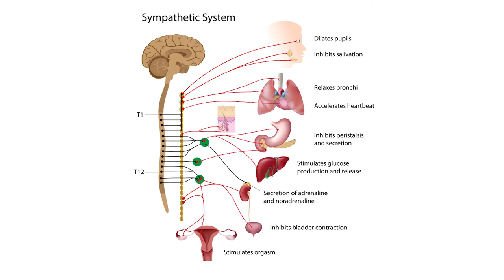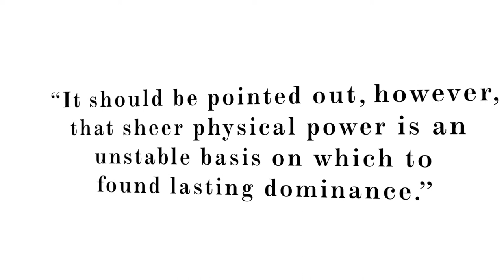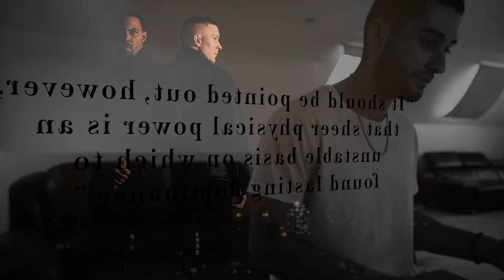THE DOMINANCE HIERARCHY: JORDAN PETERSON & LOBSTERS 12 RULES FOR LIFE - RULE 1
What's the deal with Jordan Peterson and lobsters? Hopefully this video can shed light on that lighthearted question in order to understand the concept of, the dominance hierarchy. The dominance hierarchy teaches us that hierarchies and inequality exist within nearly all animals, but we shouldn't let that stop us. Peterson instead show's us how we can manoeuvre around the chaos with grace.